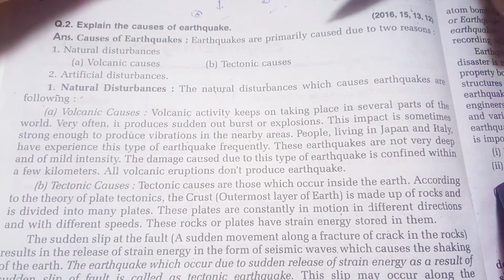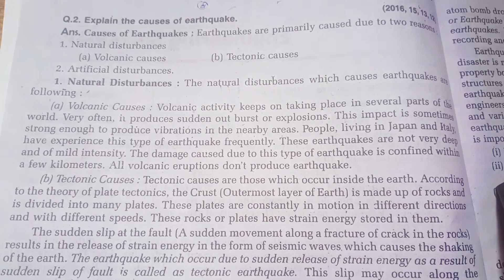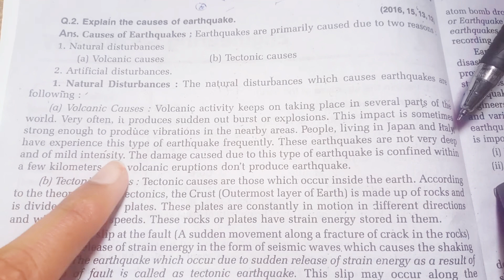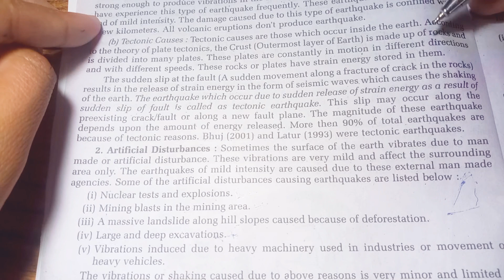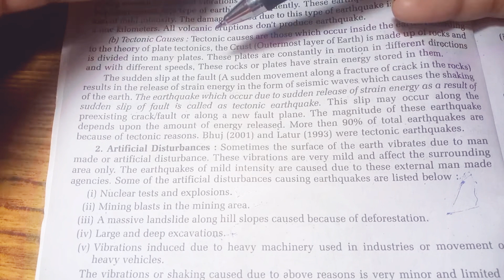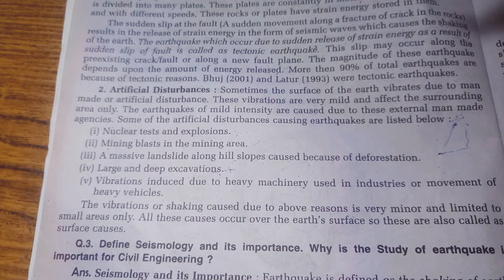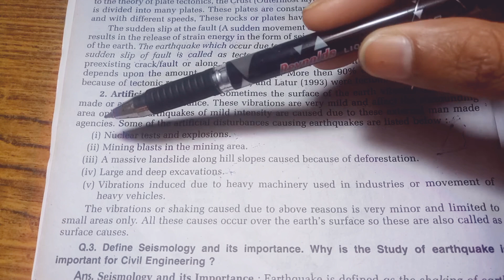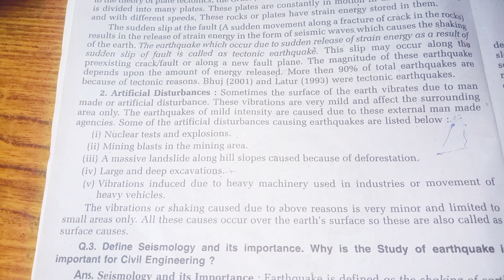Causes of Earthquakes